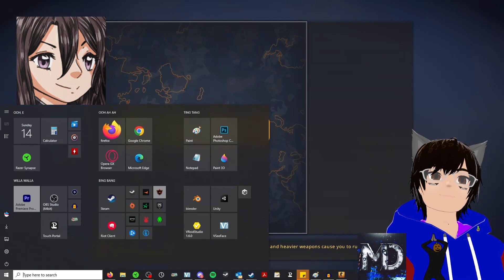Short CSGO Stream! [VOD: 8-14-2022 Pt2 CSGO]